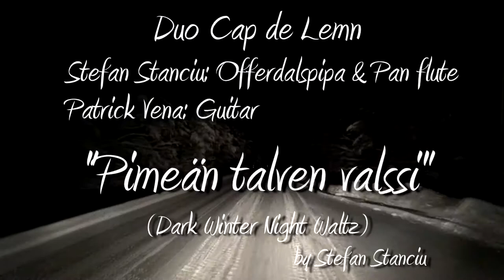Stefan Stanciu: Dark Winter Waltz (performed by Duo Cap de Lemn)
Stefan Stanciu: Dark Winter Night Waltz

Performed by Duo Cap de Lemn (2017):
Stefan Stanciu, offerdalspipa & pan flute
Patrick Vena, guitar

Filmed by Stefan Stanciu.
Location on the road E75, near Ivalo, Finland